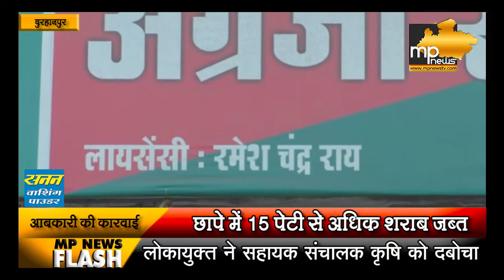बुरहानपुर में बिक रही एक्सपायरी डेट की बीयर, आबकारी विभाग की कार्रवाई में हुआ खुलासा! MP News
बुरहानपुर में बिक रही एक्सपायरी डेट की बीयर, आबकारी विभाग की कार्रवाई में हुआ खुलासा! MP News Burhanpur